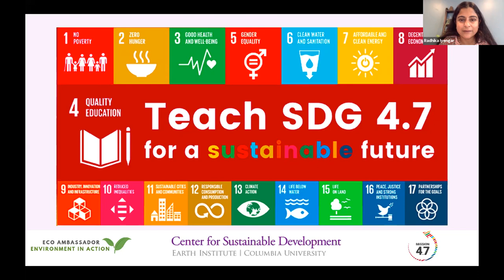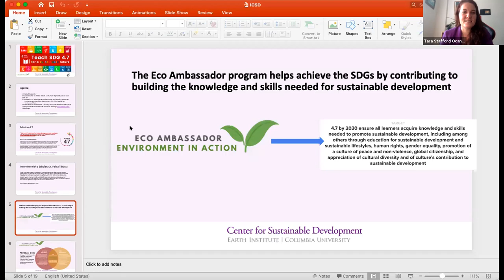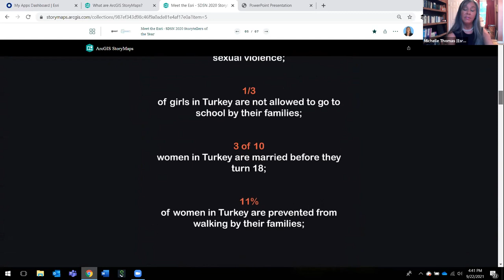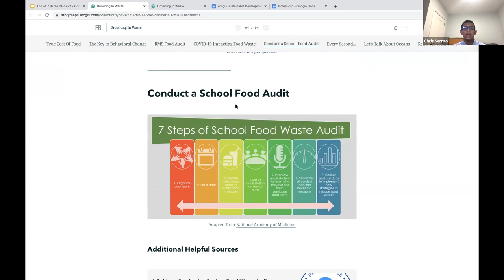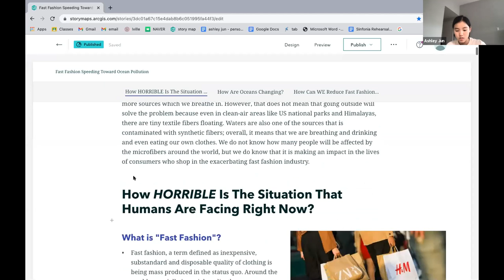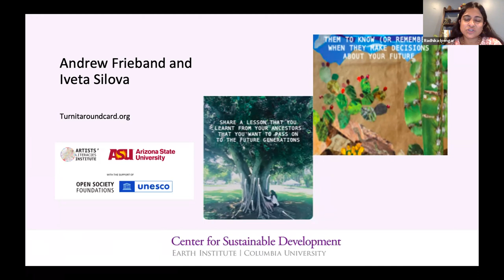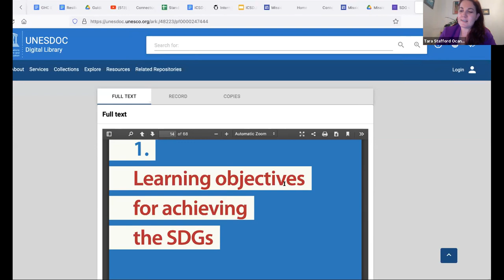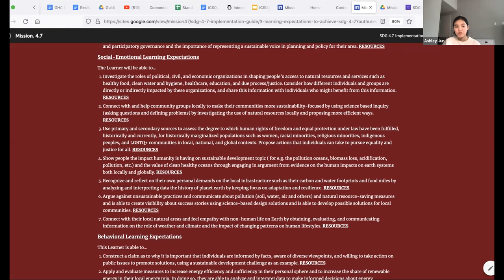Mission 4.7 Online Resource for Implementing Education for Sust. Dev. & Global Citizenship Education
The event included a wide range of stakeholder voices showcasing studies, projects, and curricular resources to promote Education for Sustainable Development (ESD) and Global Citizenship Education (GCE). This half-day workshop included:

- Presentations by student participants from the University of Columbia’s Center for Sustainable Development’s Eco-ambassador program sharing their sustainable oceans and waterways stories, created with ArcGIS StoryMaps in partnership with SDGs Today and ESRI.
- Presentation and discussion of student artwork using Turnitaround cards being prepared to influence world leaders for COP26 meeting later this year.
- Introduction to the beta version of a new International Guiding Principles Platform to guide ESD and GCE planning and implementation through collaboration with Mission 4.7.
- Facilitated educator discussion to elicit their views on using this Guiding Principles Platform and resources for classroom teaching.
- Interview with a scholar to understand the glaring gaps in the understanding and implementation of SDG4.7.
- Action planning for creation of more lesson plans, resources, and courses on Sustainable Development and Global Citizenship.